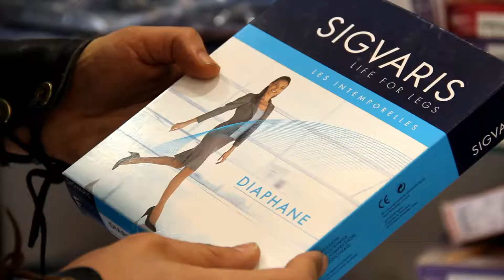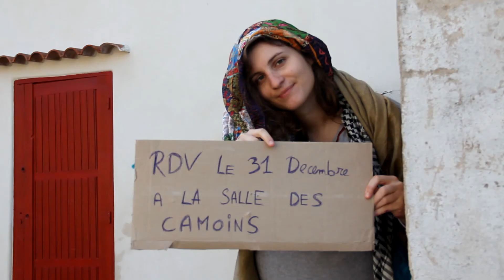Sir Matulac CLIP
Sir Matulac arrive chez nous pour fêter un heureux événement ! Le nouvel an 2012 !
Venez nombreux le 31 décembre à la salle des Camoins !

Une Production Génération 42 !